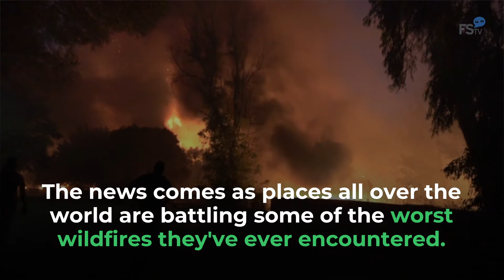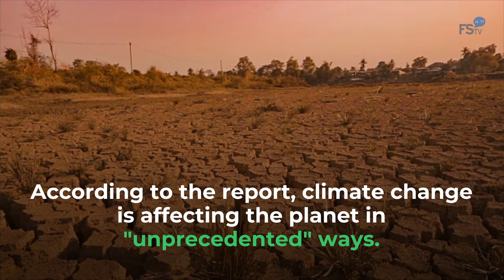July Was Earth’s Hottest Month on Record, According to NOAA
The National Oceanic and Atmospheric Administration (NOAA) made the announcement on Aug. 13.
NOAA Administrator Rick Spinrad said the record "adds to the disturbing and disruptive path that climate change has set for the globe.".
July is typically the world’s warmest month of the year, but July 2021 outdid itself as the hottest July and month ever recorded, Rick Spinrad, NOAA Administrator, via statement.
Temperature record-keeping
began 142 years ago.
The news comes as places all over the world are battling some of the worst wildfires they've ever encountered.
It also comes on the heels of the
United Nations' recent report alerting the public about the urgent threat of climate change.
According to the report, climate change is affecting the planet in "unprecedented" ways.
U.N. Secretary-General António Guterres said the "alarm bells are deafening, and the evidence is irrefutable.".
[The] report is a code
red for humanity, António Guterres, U.N. Secretary-General, via statement